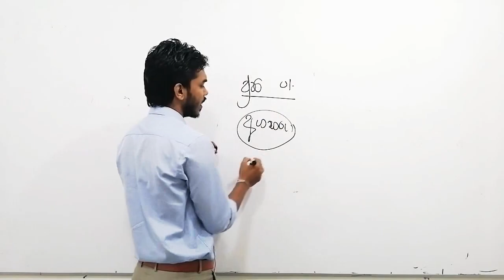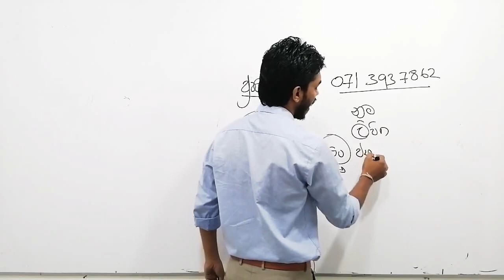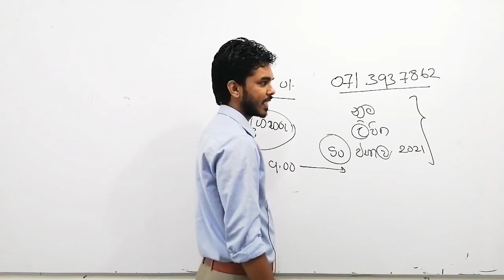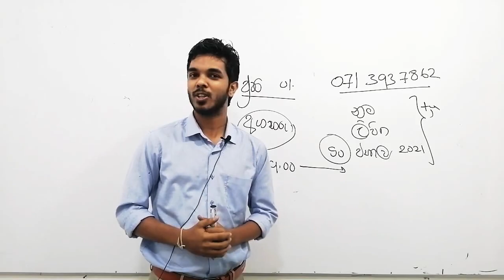FREE Accounting MCQ පන්තිය | කවද්ද? කීයටද ?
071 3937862